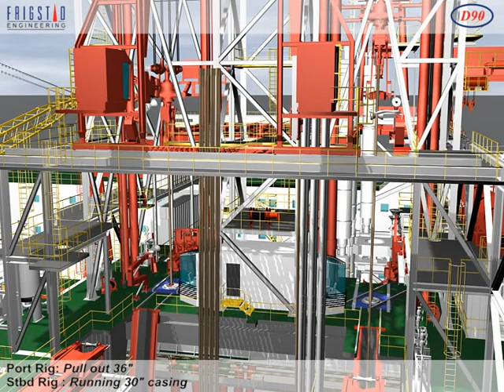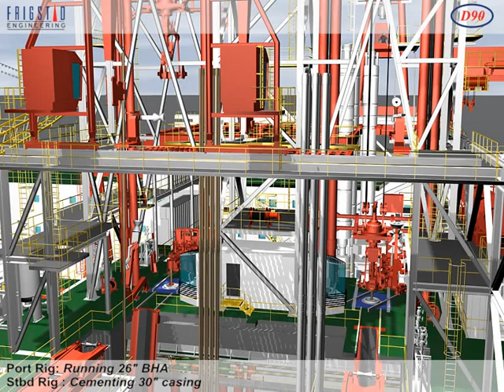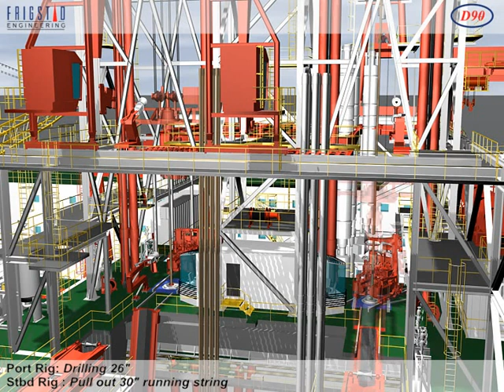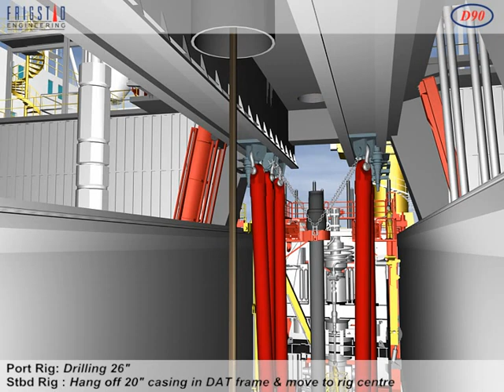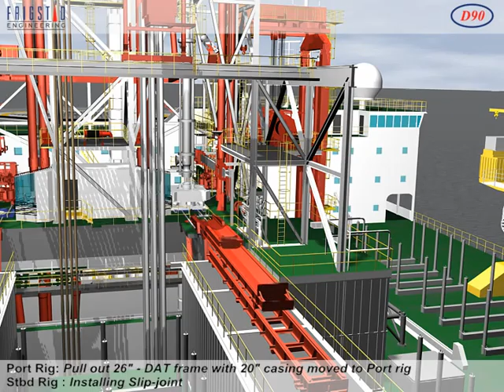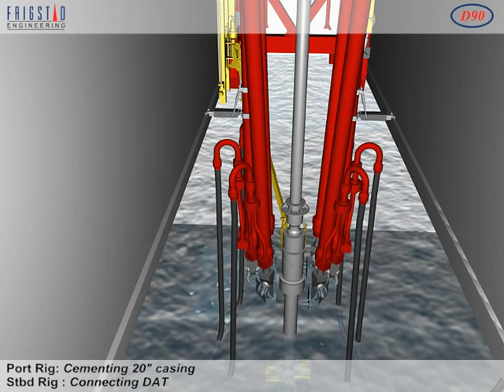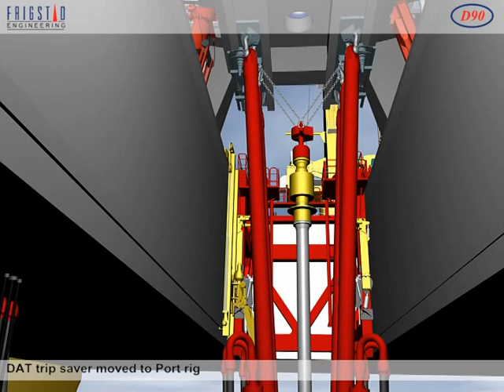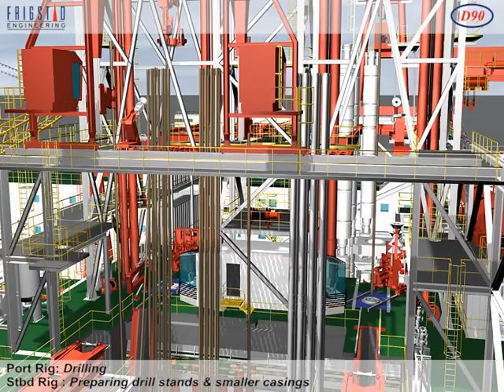Dual Operation Tutorial - Frigstad D90 Design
The dual cylinder rig supports our ultimate objectives and helps us achieve:
- Efficiency in the drilling operations; dual activity, offline pipe handling.
- Safety; rotating equipment pushed from drill floor by hydraulic cylinders rather than  suspended by wire from top of derrick.
- No slip and cut of drill line prone to breakage.
- Lower weight & lower centre of gravity; higher variable deck load.
- Cost efficient maintenance and high operational reliability.
- Separate Drill Floors and Drillers cabins, separate operation makes  Drill Floor management uncomplicated for each Drill Floor.
- The world’s greatest rig, will also be  the most efficient one.
- Animation based on design as of 2010 - here showing Aker Solution Equipment.